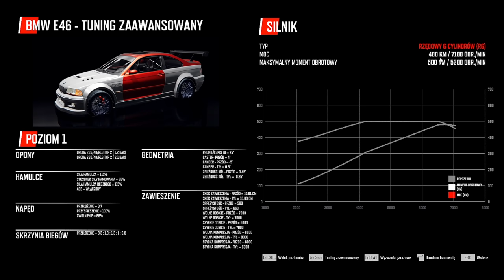DRIFT21 👉Polski Symulator 👈 - 2JZ w BMW E46 potrzebuje więcej miłości